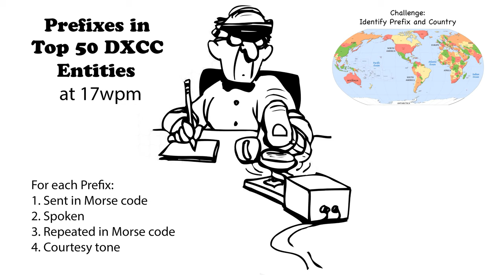Callsign Prefixes in Top 50 DXCC 17wpm